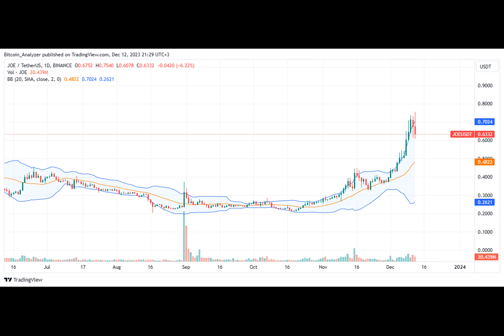Is Trader Joe (JOE) A Hidden Gem Poised to Outperform Uniswap (UNI)?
In decentralized finance (DeFi) and trading, Uniswap has long reigned as a dominant force. However, a recent analysis by Lark Davis, a Bitcoin investor, seems to suggest Trader Joe, a decentralized exchange on Avalanche–a highly scalable blockchain and Ethereum’s competitor, could eventually emerge as a formidable competitor, even overtaking Uniswap.